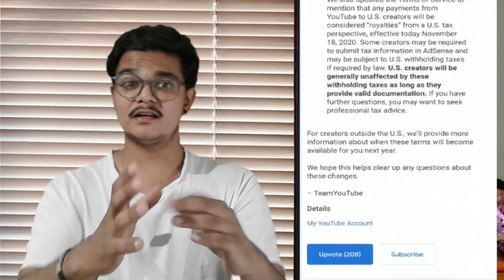Youtube Big Update | Youtube Monetization Bad Update | Ads Ka Paisa Nhi Milega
हेलो फ्रेन्ड्स YouTube का आज तक का सबसे बडा Update और सबसे Bad News कि अब से Ads के पैसे नही मिलेंगे।

🔥 Photo Editing 🔥
☞ LOGO
☞ THUMBNAIL
☞ ART BANNER
☞ WISHES PHOTO
☞ SPECIAL EFFECT
☞ Extra Effect :- Cost Per Effect

🔥 Video Editing 🔥
☞ INTRO
☞ OUTRO
☞ LAYOUT
☞ WISHES VIDEO

💰 PAYTM
💰 PHONE PAY
💰 GOOGLE PAY

✨ GEAR USED ✨
⦿ GREEN SCREEN
⦿ LIGHT STAND
⦿ CAMERA Canon 200D
⦿ 50MM LENS
⦿ VLOG GORILLA POD